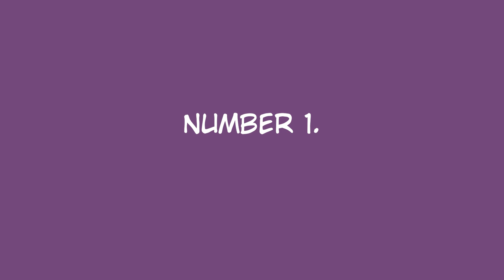Top 5 Mizz-Britt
character and art belong to mizz-britt